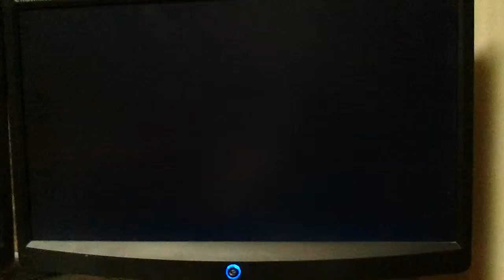Lubuntu thinks this is OK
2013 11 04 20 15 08

Solution is to remove power cord, hold power button for 30s, reboot. Windows doesn't care.